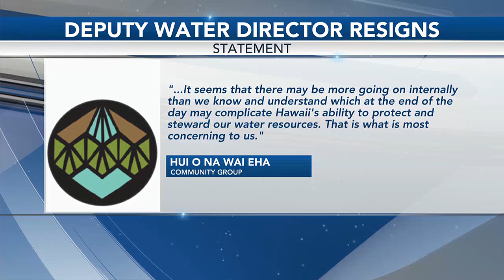West Maui water advocates left confused, disappointed after Water Commission deputy chief resigns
West Maui water advocates left confused, disappointed after Water Commission deputy chief resigns just 2 months after being reinstated